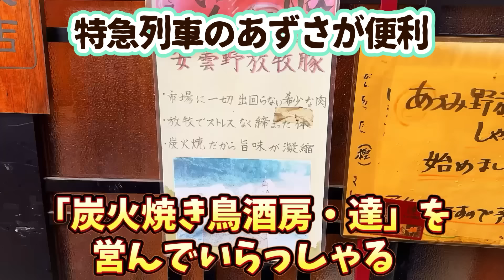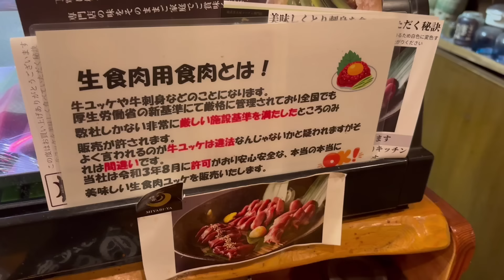【競輪はラインが命！】超一流の選手といえど、ラインの絆なくして勝利するのは難しい…そして、そんな超一流の選手たちのラインの並びは、どのように決まっていくのだろうか？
【藤本達也さんのプロフィール】

競輪学校45期生　1980年プロデビュー

2011年引退　通算出走回数2613回

1着290回　優勝23回

現在は長野県安曇野市豊科駅付近にて、「炭火焼き鳥酒房・達」を経営されていらっしゃいます。

【石垣島はちみつのホームページ】

【枝並畝日さんのプロフィール】

競輪学校54期生　1984年プロデビュー

2010年引退　通算出走回数 2035回

1着341回　優勝34回

現在は沖縄県石垣島にて【株式会社石垣島はちみつ】を経営する養蜂家としてご活躍していらっしゃいます。

【大井浩平さんの著書】
(あたたかい花をみんな持っている)

【大井浩平さんのプロフィール】

競輪学校84期生　2000年プロデビュー

2017年引退　通算出走回数 1259回

1着回数 191回 優勝回数 12回

現在は東京都八王子市にて、整体マッサージ師としてご活躍されていらっしゃいます。

大井浩平さんのマッサージを受けたい方はこちらにご連絡ください　↓↓↓

【大井浩平さんの運動教室のホームページ】

【松村悟さんの動画】

[競輪]元競輪選手の思い出の300万車券のレースと引退後の生活…そして強豪ぞろいの競輪学校73期生のエピソードなどをお伺いしました。

[競輪]挫折…それがあったから…誰しも経験する人間にとって大事な挫折…選手引退の決断からみる競輪人生の幕引き、そして第二幕は？

【戸張俊行さん出演の回】

【まだ走れるのになぜ？】クビになるまで走るか、自ら辞めるかは人それぞれだが、その理由を本人から聞ける機会はほとんど無い…

【染谷政弘さん出演の回】

【競輪】選手として勝利することだけに打ち込んできた男たちが、引退後に何かができるようになるには【365日】無賃無休で何かに打ち込まなければならない…

聞けば【ゾッとする】競輪学校の恐ろしい話しと、実際に大宮競輪でレース中に起こった怖い出来事とは？

【山崎悟さん出演の回】

複雑なレース展開を推理するには、選手個々の特徴を知ることが求められる公営競技の王様、競輪…レジェンドの有坂直樹さんと練習仲間であった茨城県 92期の山崎悟選手に、レースに対しての考えをお伺いしました。

【武笠貴太さんのプロフィール】

2021年引退　通算出走回数  965回

1着回数79回

現在は埼玉県熊谷市にて【自家焙煎珈琲豆屋 心春日和】を経営していらっしゃいます。

「心春日和」のネット記事

「心春日和」グーグルマップ

【村本大輔さんのプロフィール】

2016年引退　通算出走回数　1588回

1着回数 347回　優勝回数37回

2005年　高松宮記念杯競輪優勝

現在は静岡県静岡市にて「ガーベラスポーツマッサージ」を経営していらっしゃいます。

【加藤浩利さんの動画】

【競輪】普通の選手ではついていけない、滝澤正光のハードすぎるトレーニング。レジェンドエピソード話します。

【競輪】『鬼脚伝説』井上茂徳のレース中の圧迫感、数々のレジェンドたちのお話とは？

【競輪】引退した理由、競輪選手を引退するときの思い、セカンドキャリアとは？

【競輪】49期の在校成績一位のあの人はすごかった、テレビからの取材がすごかったよ。

【iyashiro＝ボディケア イヤシロのホームページ】

【染谷政弘さんのプロフィール】

日本競輪学校第56期生　1985年プロデビュー

2010年引退　通算出走回数2124回

通算1着回数 222回 優勝回数6回

現在は埼玉県白岡市にて、鳥料理「とりひろ」さんを経営していらっしゃいます。

「とりひろ」さんの情報

【静岡県 71期 西川浩次さんのバックナンバー】

【強制引退】ではない競輪選手の引き際はとても難しい…そして【引退を決断】した理由を、本人から聞ける機会は非常に少ない…

競輪の【本命選手】は常に狙われ、潰される…【本命】を潰さないことには他の選手にチャンスが無いからだ…しかし、賭けた【本命選手】が落車では、納得がいかないお客さんの怒りはどこへ向かうのか？

コンビニ経営、競輪解説者、飲食店経営…【競輪選手引退後】の仕事は人それぞれさまざまだが、平均睡眠時間３時間で働き続けることが、数年続くことは珍しいことではない…

【サラリーマンの宿命？】競輪選手を目指す為【退職願い】を出すと「なれるわけないだろ」と人事課長は言い放った…そしてさらには…

【競輪選手】の【戦力外通告前】の引退は珍しいことではないが、その理由を本人から聞ける機会はほとんどない…

【茨城県　65期　倉持聡さんのバックナンバー】

2022年1月30日

【競輪]吉岡稔真、後閑信一、海田和裕…競輪界の一時代を築いた強豪ぞろいの65期の元競輪選手、倉持聡さんからお話しをお伺いしました。

2022年2月12日

[競輪]度重なる怪我に、自転車の感覚が…そこに継ぐべき仕事の話し…競輪選手が引退を決断する時の苦悩を、元競輪選手の倉持聡さんからお伺いしました。

2022年2月19日

[競輪]新人王戦はすごいのがいっぱいだった、その中でよく…元競輪選手の倉持聡さんに競輪選手時代と、引退後のお仕事についてお伺いしました。

【群馬県　74期　川井利晃さんのバックナンバー】

2023年12月10日

競輪界の掟【代謝制度】のクビではなく、まだまだ活躍できるＡ級１班であったにも関わらず、彼が引退を決断した背景には何があったのか？

2023年12月30日

【競輪選手引退後】の仕事は人それぞれさまざまだが、職を転々とする元選手も珍しくない状況である為【競輪選手引退後】の幸せなセカンドキャリアは自分で掴むしかない…

2015年引退　通算出走回数1318回